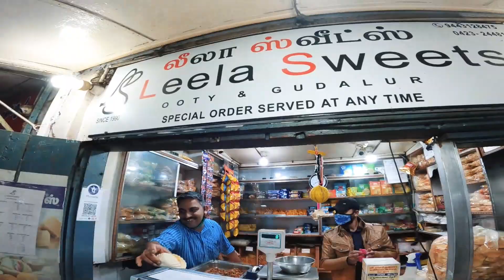Ootyile theruvakaliloode oru rathri sancharam | Earth vibes | Jilu Sithara | ooty street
Exploring night visions of ooty streets